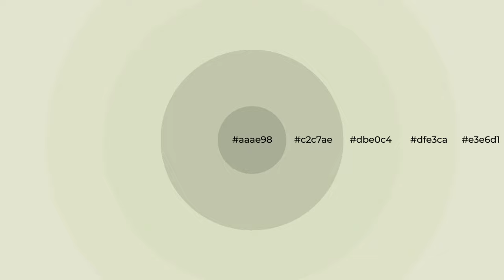Shades & Tints of Airy Green color dbe0c4 A Cool Green color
Shades of Airy Green color dbe0c4 Cool Shades of Airy Green color with Green hue for your project!

Shades
Hex c2c7ae

Tints
Hex dfe3ca